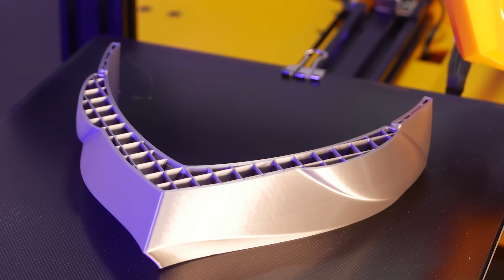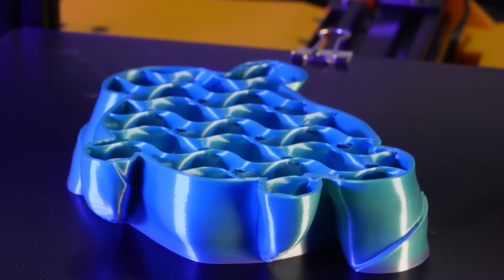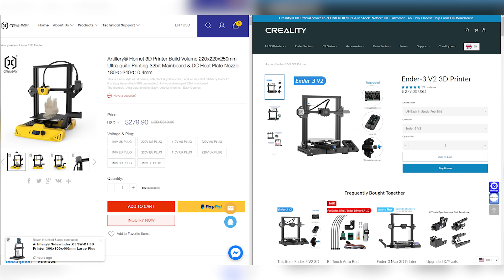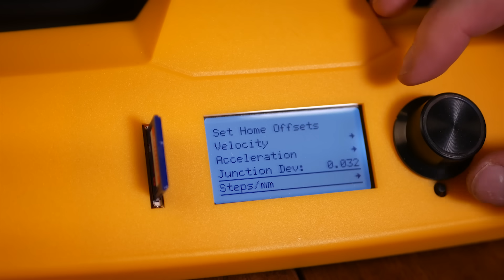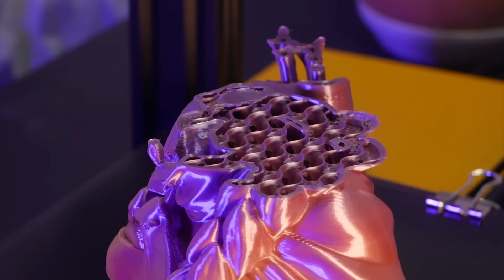The Hornet is a Beast! - Artillery 3D Printer Review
Here are some TimeLapses / OctoLapses and a quick overview / review of the new artillery hornet 3d printer.

**full disclosure artillery sent me this printer in exchange for an honest review.